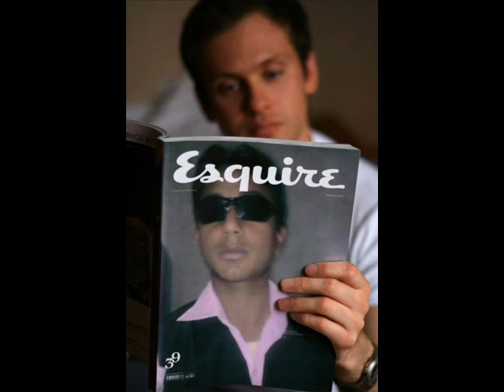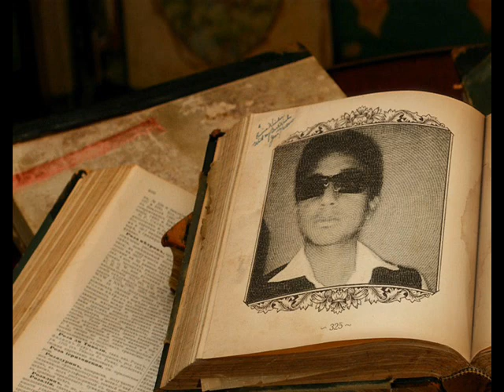HUNTER PURA BOYS MOVIES APLODAD BY JUNAID ALI CAHTHA